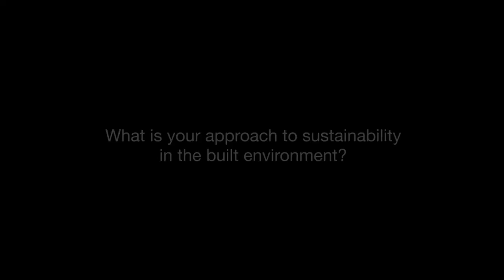Matthew Berman and Andrew Kotchen Archiculture Extras Interview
A very compelling interview with the architects and founders of Workshop APD covering:

1:45 How well does architectural education prepare its students for the workforce?
4:12 What is socially conscious design?
5:20 What is your approach to sustainability in the built environment?